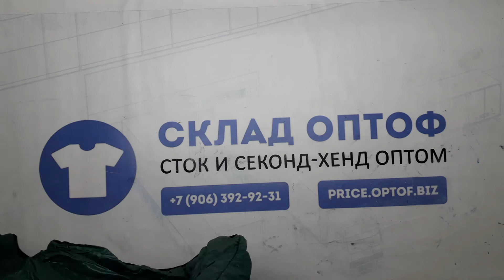14295 Жилетки, безрукавки 24211 (extra/1 кат) 4 пак Германия 16.2кг 3.95€/кг 37шт